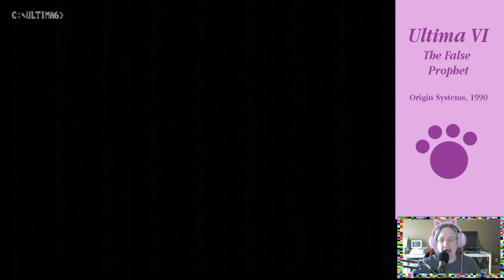Ultima VI: The False Prophet Episode 6